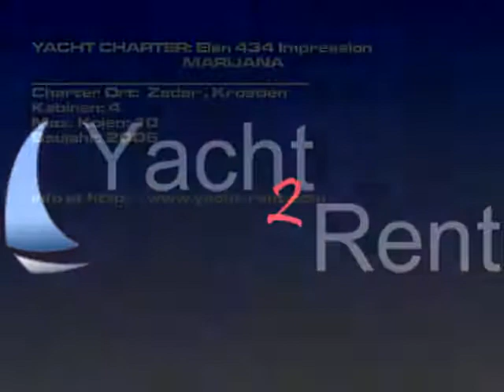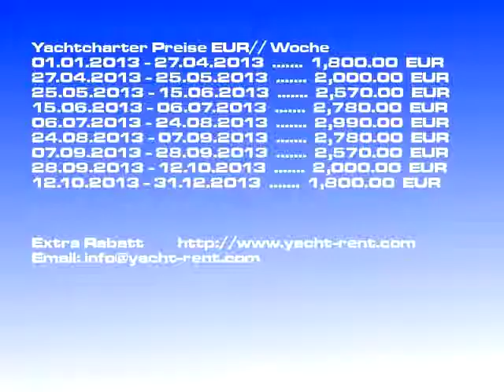Elan 434 Impression - 2005 Yachtcharter Zadar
Charterbootsmodell: Elan 434 Impression Segelyacht, Charterboot Preis: 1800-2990 EUR/ Woche, Baujahr: 2005, Charter Ort: Zadar Kroatien, Bootslänge: 13.41, Kojen: 8, Kabinen: 4, WC: 2